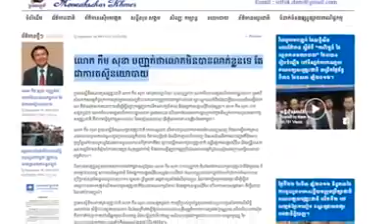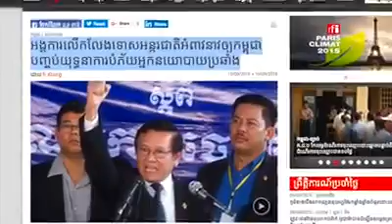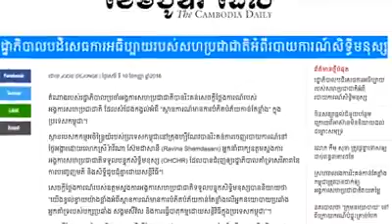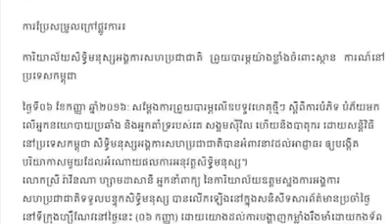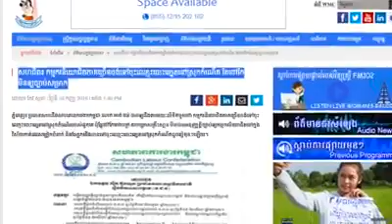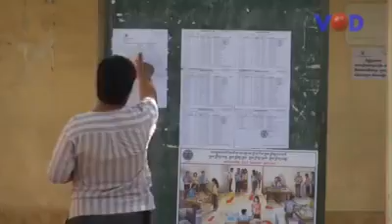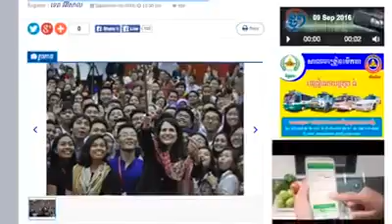CNRP Info : 11 September 2016 - Summary of the main news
១១ កញ្ញា ២០១៦ - ព័ត៌មានសង្ខេបប្រចាំថ្ងៃ / 11 September 2016 - Summary of the main news of the day read by Sambath Rose-Marya and Yu Chantheany.
១-មនសិការខ្មែរ៖ លោក កឹម សុខា បញ្ជាក់ថា លោក មិនបាន លាក់ខ្លួន ទេ តែ ជាការ តស៊ូ នយោបាយ ។ប្រធានស្តីទី គណបក្ស ស ង្គ្រោះ ជាតិ លោក កឹម សុខា នៅ ចុង សប្តាហ៍ នេះ បាន បញ្ជាក់ថា លោក មិនបាន ផ្តោតលើ ការចាប់ខ្លួន លោក ឬ អត់ ពី សំណាក់ សមត្ថកិច្ច ក្រោម ការគ្រប់គ្រង របស់រ ដ្ឋា ភិ បាល គណបក្ស ប្រជាជន កម្ពុជា នោះទេ ព្រោះ អ្នកណា ក៏ ដឹង ដែរ ថា អ្វីដែល បានកើត ឡើងមក នេះ គឺជា ឈុត ឆាកនយោបាយ ដើម្បី ធ្វើទុក្ខបុកម្នេញ មកលើ គណបក្សជំទាស់ និង អង្គការ សង្គម ស៊ីវិល ប៉ុណ្ណោះ ។ ព័ត៌មានលម្អិតសូមចុច៖
២-ថ្មីៗ៖ សង្គម ស៊ីវិល សោកស្ដាយ ចំពោះ ការសម្រេច របស់ តុលាការ លើ ករណីលោក កឹម សុខា។ សង្គម ស៊ីវិល យល់ឃើញថា ការសម្រេច របស់ តុលាការ លើ ករណី លោក កឹម សុខា គឺជា ការសម្រេច ដែល មិនមាន ភាព ឯករាជ្យ ឡើយ ដែល តុលាការ កំពុង រំលោភ និង បំភិតបំភ័យ លើ អភ័យឯកសិទ្ធិ តំណាងរាស្ដ្រលោក កឹម សុខា ។ ព័ត៌មានលម្អិតសូមចុច៖
៣-RFI៖ អង្គការ លើកលែង ទោស អន្តរជាតិ អំពាវនាវ ឲ្យ កម្ពុជា បញ្ចប់ យុទ្ធនាការ បំភ័យ អ្នក នយោបាយ ប្រឆាំង។ សេចក្តីថ្លែងការណ៍ រប ស់ អង្គការ លើកលែងទោស អន្តរជាតិ(Amnesty International) ដែល មាន មូល ដ្ឋាន នៅ ប្រទេស អង់គ្លេស បាន ធ្លា ក់មក បន្ទាប់ពី តុលាការ ក្រុងភ្នំពេញ បាន កាត់ ទោស លោក កឹម សុខា ដោយ កំបាំងមុខ ឲ្យ ជាប់ពន្ធនាគារ រយៈពេល៥ខែ និង ពិ និ យ ជា ប្រាក់ ៨០ ម៉ឺន រៀល ពីបទ “បដិសេធ ក្នុងការ ចូលខ្លួន” តាម មាត្រា៥៣៨នៃ ក្រមព្រហ្មទណ្ឌ កាលពី ថ្ងៃ ទី ៩កញ្ញា ។ ព័ត៌មានលម្អិតសូមចុច៖
៤- ខេមបូឌាដេលី៖-រដ្ឋាភិបាល បដិសេធ ការអធិប្បាយ របស់ សហប្រជាជាតិ អំពី របាយការណ៍ សិទ្ធិ មនុស្ស។តំណាងរបស់រដ្ឋាភិបាលប្រចាំអង្គការសហប្រជាជាតិបានរិះគន់សេចក្តីថ្លែងការណ៍ របស់អង្គការសហប្រជាជាតិ ដែលសំដែងកង្វល់អំពី “ស្ថានការណ៍មានការបំភិតបំភ័យកាន់តែខ្លាំង” ក្នុងប្រទេសកម្ពុជា។ព័ត៌មានលម្អិតសូមចុច៖
៥- WMC៖សហជីព ៖ កម្មករនិយោជិត ភាគច្រើន ចង់ទៅ ចុះ ឈ្មោះ បោះ ឆ្នោត នៅ ស្រុក កំណើត តែ ថៅកែ មិន ឲ្យ ច្បាប់ សម្រាក។ ប្រធាន សហជីព សហភាព ការងារ កម្ពុជា លោក អាត់ ធន់ បាន ឲ្យ ដឹង តាម រយៈ លិខិត មួយ ថា កម្មករនិយោជិត ភាគច្រើន ចង់ទៅ ចុះ ឈ្មោះ បោះ ឆ្នោត នៅ ស្រុក កំណើត របស់ ពួក គេ ប៉ុន្តែ ថៅកែ រោងចក្រ សហគ្រាស គ្រឹះស្ថាន មិន បាន អនុញ្ញាត្តិ ច្បាប់ ឲ្យ កម្មករនិយោជិត នៅ ក្នុង វិស័យ កាត់ដេរ សម្លៀក បំពាក់ និង ស្បែកជើង បាន ទៅ ចុះ ឈ្មោះ បោះ ឆ្នោត នៅ ស្រុក កំណើត ដូច ឆ្នាំ មុនៗ ឡើយ ។ ព័ត៌មានលម្អិតសូមចុច៖
៦-ថ្មីៗ៖ ក្រៅពី ការភ្ជាប់ សេដ្ឋកិច្ច ជាមួយ អាស៊ាន « ការ ជ្រោមជ្រែង យុវជន អាស៊ាន » ក៏ ជា កិច្ចការ អាទិភាព ដែល អាមេរិក ត្រូវធ្វើ ដែរ ។អាមេរិក គឺជា ដៃគូ វិនិយោគ ធំំ បំផុត នៅក្នុង អាស៊ាន ហើយ សេដ្ឋកិច្ច របស់ អាស៊ាន គឺ ពិត ជាមាន ឥទ្ធិពល មកលើ អាមេរិក ផងដែរ ។ព័ត៌មានលម្អិតសូមចុច៖